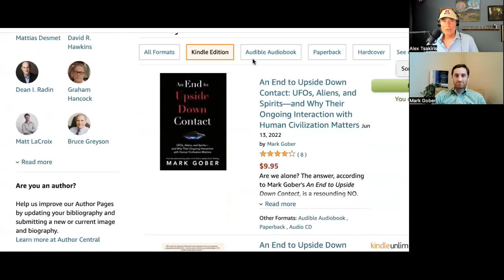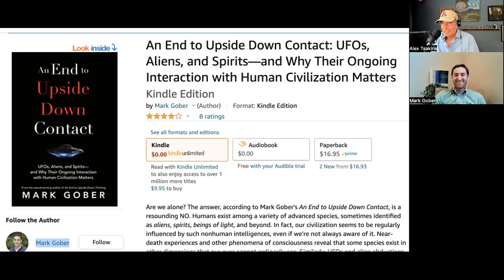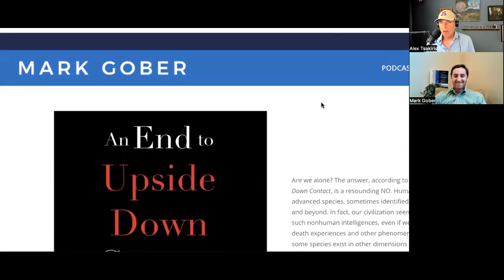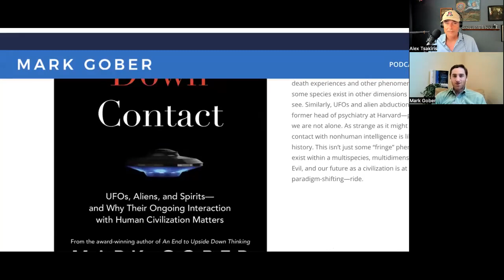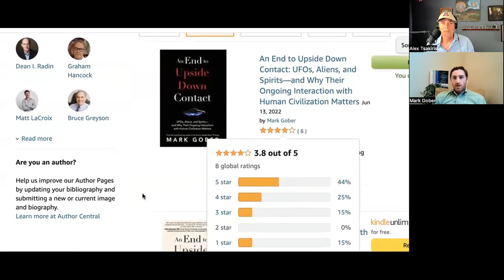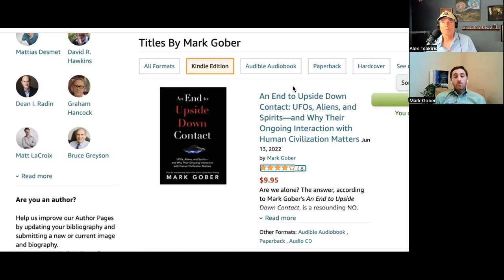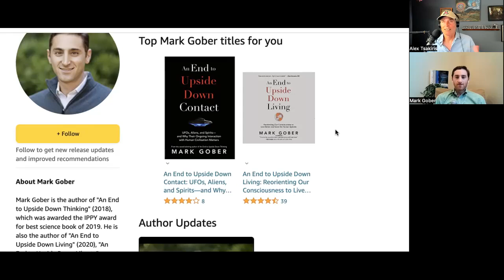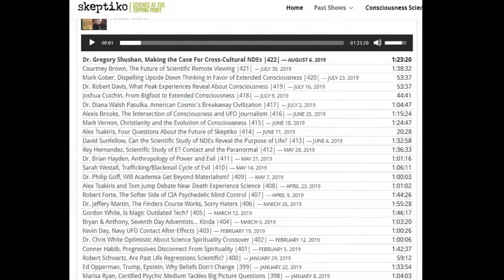Mark Gober, Upside Down UFO/ET |567